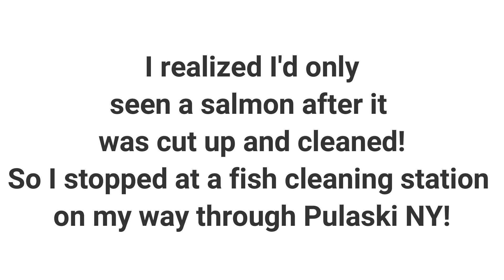Ooh Them Salmon is Big From The Salmon River!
The salmon are running - Salmon River, Pulaski NY
YUMMY!
Thanks guys for being so nice!